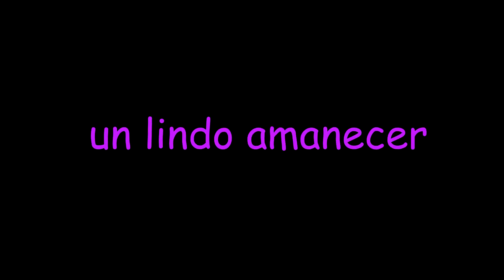equinoccio primavera 2014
***Blogs***

Ask: ask.fm/PrincecitaSweetnightmares